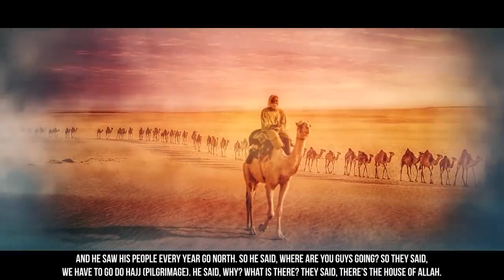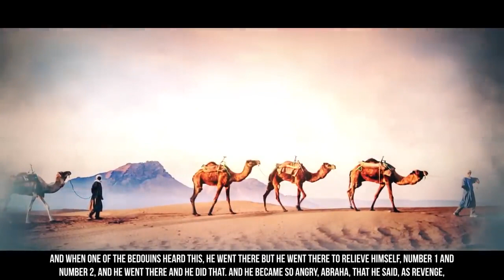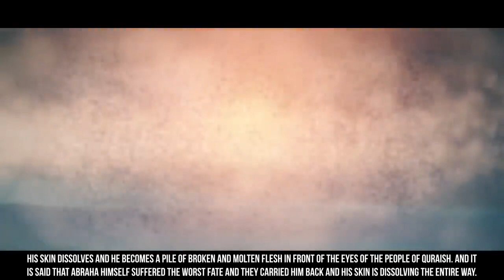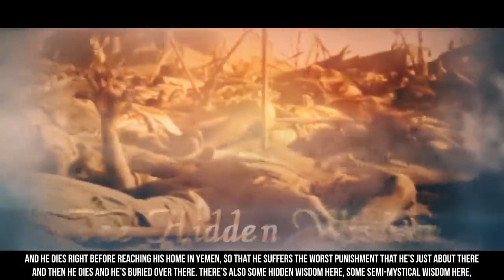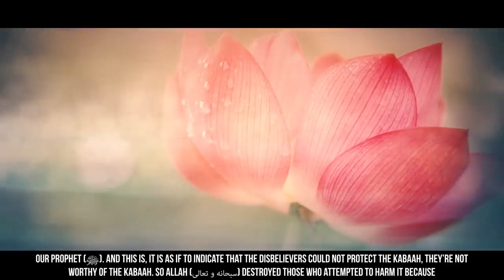[EP01] When Abraha Came To Attack The Kaaba - Story Of Muhammad (ﷺ) - SeerahSeries – Yasir Qadhi